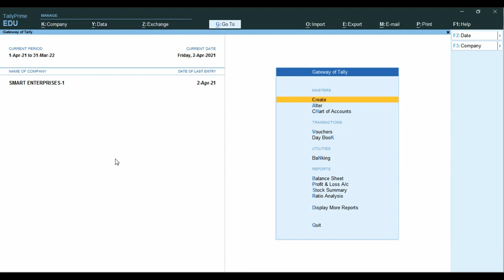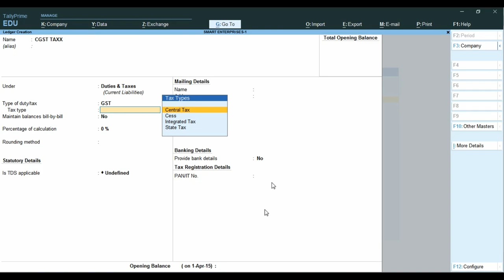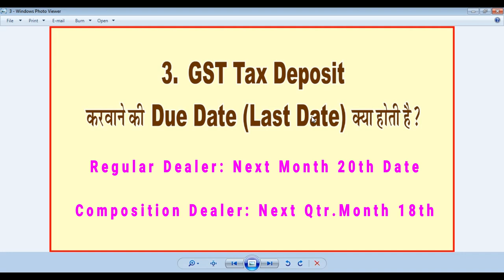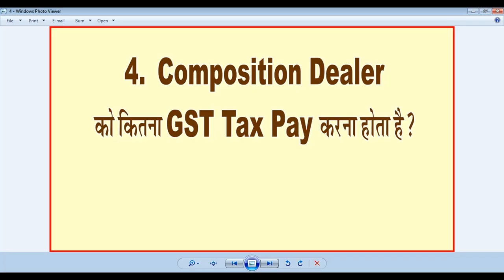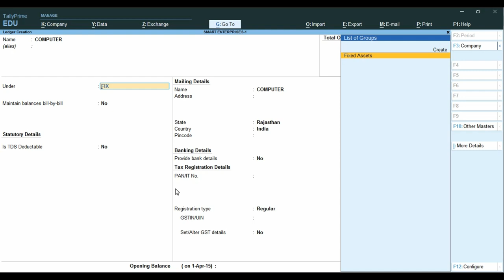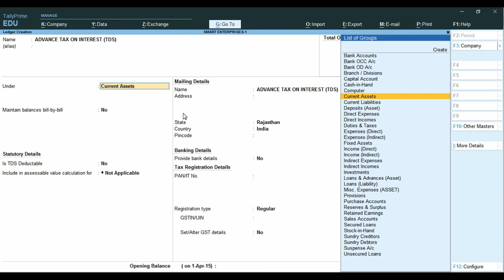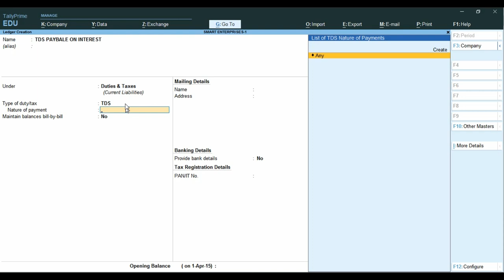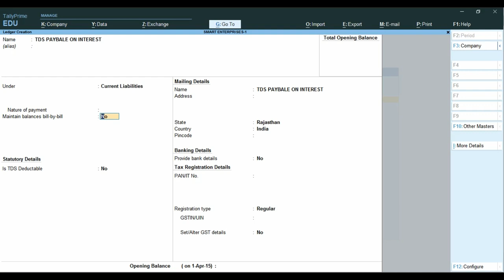Tally Interview Questions Advance Level | Top Interview Question For Accounting Job | Tally Job 2022